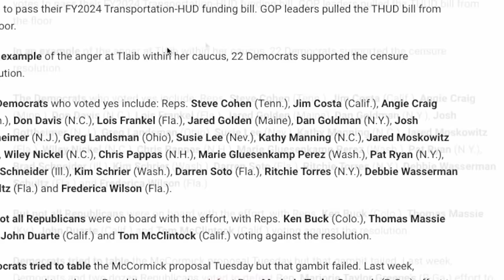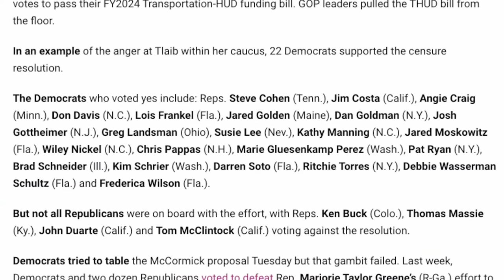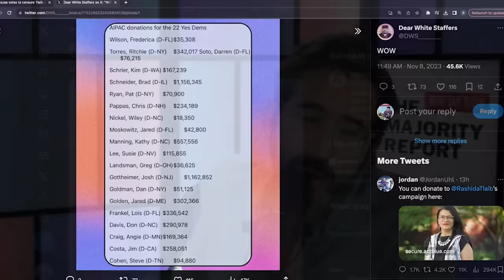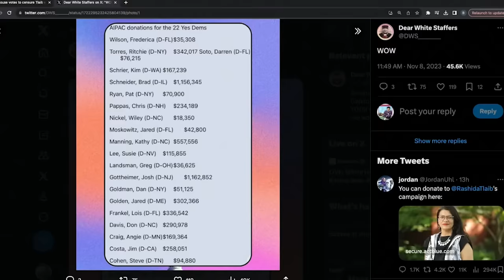Unhinged AIPAC Democrats Vote To Censure Tlaib For Pro-Palestine Comment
Theses are the House Democrats that voted in favor of the resolution to censure Rep. Rashida Tlaib:
1. Steve Cohen (Tennessee)
2. Jim Costa (California)
3. Angie Craig (Minnesota)
4. Donald Davis (North Carolina)
5. Lois Frankel (Florida)
6. Jared Golden (Maine)
7. Dan Goldman (New York)
8. Josh Gottheimer (New Jersey)
9. Greg Landsman (Ohio)
10. Susie Lee (Nevada)
11. Kathy Manning (North Carolina)
12. Jared Moskowitz (Florida)
13. Wiley Nickel (North Carolina)
14. Chris Pappas (New Hampshire)
15. Marie Gluesenkamp Perez (Washington)
16. Pat Ryan (New York)
17. Brad Schneider (Illinois)
18. Kim Schrier (Washington)
19. Darren Soto (Florida)
20. Ritchie Torres (New York)
21. Debbie Wasserman Schultz (Florida)
22. Frederica Wilson (Florida)